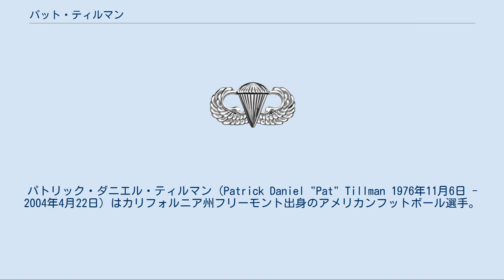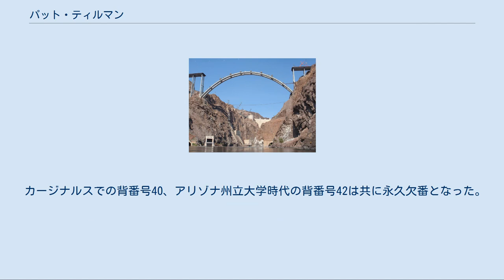パット・ティルマン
パトリック・ダニエル・ティルマン（Patrick Daniel "Pat" Tillman 1976年11月6日 - 2004年4月22日）はカリフォルニア州フリーモント出身のアメリカンフットボール選手。
NFLのアリゾナ・カージナルスに在籍していたが2001年に起きたアメリカ同時多発テロ事件をきっかけに2002年5月、アメリカ陸軍に志願しレンジャー部隊に入隊した。
アフガニスタンに派遣された彼は2004年4月22日、友軍の誤射で死亡した。
当初彼の亡くなった経緯は隠されテロとの戦争における英雄扱いがなされた。
現役NFL選手が戦死したのは1970年にバッファロー・ビルズのボブ・カルスがベトナム戦争で亡くなって以来のことで史上2人目。
 カリフォルニア州フリーモントに生まれた彼は1994年にアリゾナ州立大学に進学しラインバッカーとしてプレーした。
ラインバッカーとしては1m80cmと背が低かったにもかかわらず彼は活躍を見せて4年次にはパシフィック・テン・カンファレンスの最優秀守備選手に選ばれた。
マーケティングを専攻した学業でも彼は成績優秀でGPA3.84で3年半で卒業を果たした。
 1998年のNFLドラフトで7巡目でアリゾナ・カージナルスに指名されて入団した。
プロ入り後彼はセイフティにコンバートされ1年目には10試合で先発出場した。
その後セントルイス・ラムズから5年間で900万ドルのオファーがあったが彼はカージナルスを離れなかった。
2000年に155タックル（120ソロタックル）、1.5サック、2ファンブルフォース、2ファンブルリカバー、9パスブロック、1インターセプトの成績をあげた。
この年、スポーツイラストレイテッドのライター、ポール・ジマーマン（Dr.Z）は彼をオールプロに選んだ。
2001年までの4年間で彼は238タックル、2.5サック、3インターセプト、3ファンブルフォース、3ファンブルリカバーの成績を残した。
またオフェンスでも1回ランプレーを行い4ヤード獲得、キックオフリターンも3回行った。
 アメリカ同時多発テロ事件の8ヶ月後、2002年5月、彼はそれまで1年あたり51万2000ドルの契約から3年間で360万ドル以上のオファーを受けていたがアメリカ陸軍に入隊することを決意した。
 彼は弟のケビン（プロ野球選手になる夢を断念した。）と共に入隊し、訓練を受けた後、第75レンジャー連隊に配属されて、2003年のイラク戦争に参加した。
その後アフガニスタンに派遣されていた彼は2004年4月22日にパトロール中、友軍の誤射で亡くなった。
当初彼の死について軍はパキスタン国境付近の幅の狭い峡谷付近で武装勢力により頭部を撃たれて殺害されたと発表していた。
彼の葬儀は全米に向けて放送された。
死後5週間経過するまで彼が誤射により亡くなった事実は遺族に伏せられた。
2007年4月に行われた政府改革委員会の公聴会ではアブグレイブ刑務所での捕虜虐待などの不祥事に続き事実が明らかにされた場合にイラク戦争やアフガニスタンでの軍の活動への支持低下を懸念したのではないかということが弟のケビンから指摘された。
彼の死の際には義務づけられている検死解剖も行われず身につけていた装備品などがすぐさま処分されていたことも明るみに出た。
また2007年8月に行われた公聴会ではドナルド・ラムズフェルド元国防長官はペンタゴンが事実の隠蔽工作を行った疑いを否定した。
 Mike O'Callaghan – Pat Tillman Memorial Bridge フーバーダムの周囲にあるバイパスに架かる橋に彼の名前がつけられることとなった。
 2004年9月19日に行われたNFLの全試合で各チームの選手はヘルメットに彼を記念したステッカーを付けてプレーした。
（カージナルスはこの年の残り試合でもステッカーを付け続けた。また元カージナルスでデンバー・ブロンコスのQB、ジェイク・プラマーも付け続けることを熱望していたが彼の願いはNFLより拒否された。） NHL、フェニックス・コヨーテズのマイク・リッチは背番号をティルマンがつけていた40番に変更した。
 カージナルスでの背番号40、アリゾナ州立大学時代の背番号42は共に永久欠番...